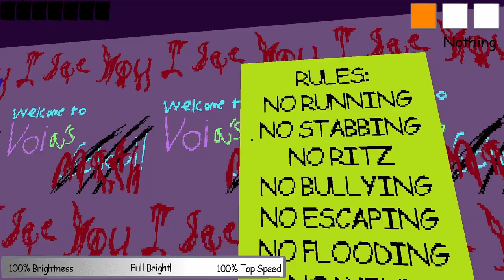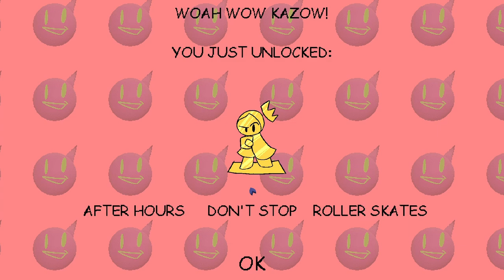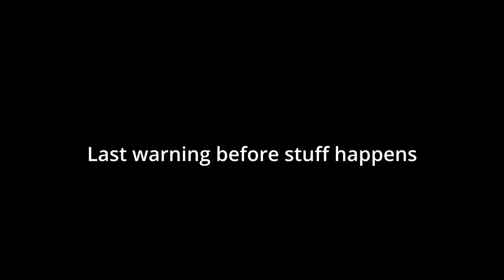This is just a cute baldi's basics mod?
In this video I play Voials' Hell school. A Baldis Basics mod that replaces all the characters and adds in a bunch of stuff! I play multiple of the modes, and encounter some... traumatizing stuff. Anyways if you wanna play this for yourself, the link is right below.

This video might get age restricted...